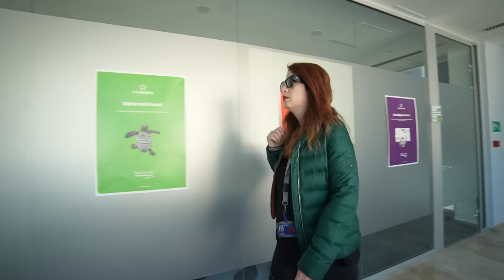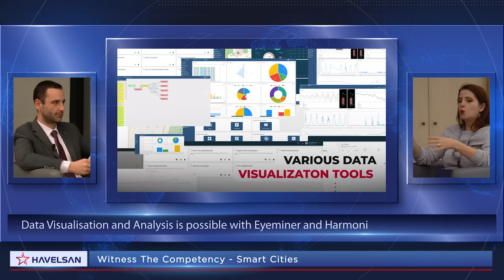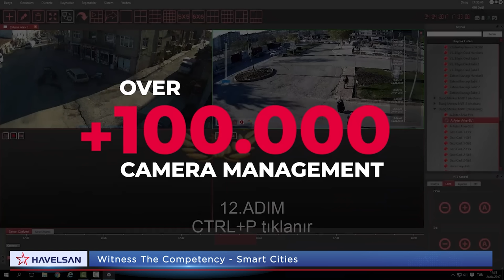HAVELSAN Technology Vision Webinar Series: Witness The Competency - Smart Cities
A smart city makes the city life experience to be improved and lays the ground for a safe city for every citizen. This is the main motivation behind HAVELSAN’s technologies to help build Smart Cities. There are many types of applications for this technology like smart transportation, smart energy and water systems, smart parking systems and more.

With Eyeminer, Harmoni and Orbit it is possible to collect and manage data, optimize resources and alarm the authorities in case of an emergency. In the Witness the Competency Webinar, Smart Cities episode our experts explained the technologies of Smart Cities and their solid applications in the field and discussed the advanced features of Eyeminer, Harmoni and Orbit.